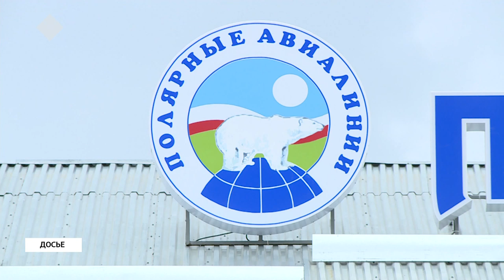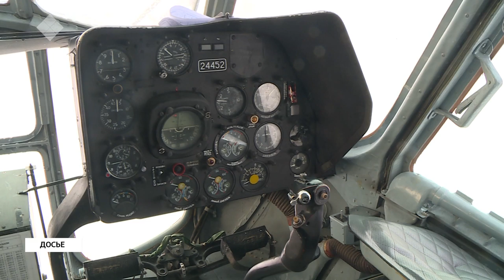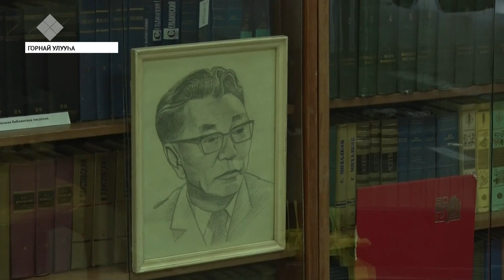«Саха сирэ» информационнай биэрии. Алтынньы 18 күнэ, 13:30 ч